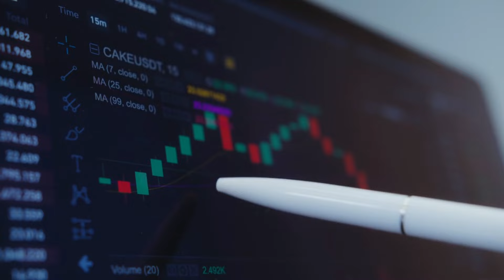Franklin Mbatchou : Le Maître des Procédés Industriels chez ndjoka